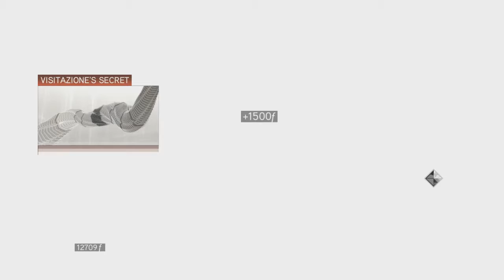The Family's Creed (Assassin's Creed 2) || Part 22 || The Armor of Altair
Assassin's Creed II is a 2009 action-adventure video game developed by Ubisoft Montreal and published by Ubisoft.[1] It is the second major installment in the Assassin's Creed series, a sequel to 2007's Assassin's Creed, and the first chapter in the Ezio trilogy. The plot is set in a fictional history setting and follows the centuries-old struggle between the Assassins, who fight for peace with free will, and the Templars, who desire peace through control. The framing story is set in the 21st century and follows Desmond Miles as he relives the genetic memories of his ancestor Ezio Auditore da Firenze. The main narrative takes place at the height of the Renaissance in Italy during the 15th and early 16th century. Players can explore Florence, Venice, Tuscany and Forlì as they guide Ezio on a quest for vengeance against those responsible for betraying his family. The primary focus is to utilize the player's combat and stealth abilities, as Desmond begins to uncover the mysteries left behind by an ancient race known as the First Civilization in the hope of ending the conflict between the Assassins and Templars.